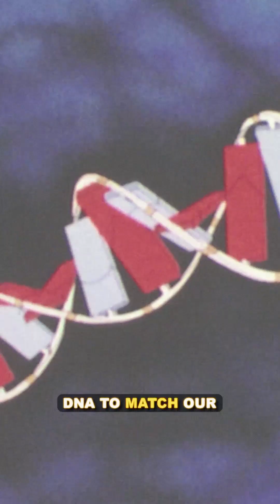How to Bring Back the Tasmanian Tiger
How Tassie the thylacine and his closest living relatives are making the biggest comeback in history. And no, dinosaurs are NOT next.

About the Colossal Foundation:
The Colossal Foundation is a 501(c)(3) dedicated to supporting the use of cutting-edge technologies to conservation efforts globally to help prevent extinction of keystone species. The organization deploys cutting-edge de-extinction technologies and support to empower partners in the field to reverse the extinction crisis.